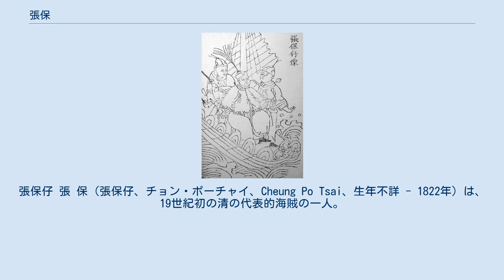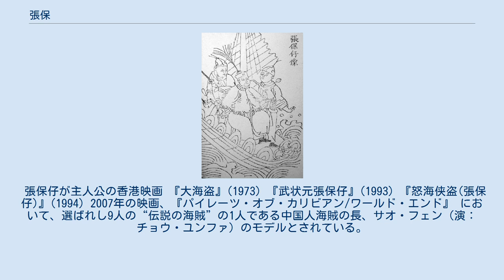張保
張保仔 張 保（張保仔、チョン・ポーチャイ、Cheung Po Tsai、生年不詳 - 1822年）は、19世紀初の清の代表的海賊の一人。
広州府新会県江門鎮の出身。
 香港近海を根城とし、最盛期には配下数千人、千隻を超える大船団を従えた大海賊。
 漁師の子であったが、15歳の時、大海賊の鄭一に拉致されて海賊の一員となる。
美少年であった張保仔は鄭一に気に入られ、程なくして頭目に取り立てられる。
鄭一の死後は鄭一の妻の石陽（鄭一嫂、ていいっそう）の信任を受けて鄭一の組織を継承。
紅い旗を旗印にしたことから紅旗幇と呼ばれた集団を率い、艇盗の乱（ていとうのらん）の頃南シナ海で最大の勢力として広東沿岸一帯にかけて活動した。
 しかし自身が大変貧しい家の出であった張保仔は貧乏人には食料や金品を与え、子分には貧乏人からの略奪を禁じるなどした事から、庶民からは貧しい人を救済した義賊として人気があった。
 1810年、両広総督の百齢の海賊鎮圧策の前に降伏。
海賊組織は解散させられたが、張保仔は武官として取り立てられ、1822年に没している。
 張保仔の財宝の隠し場所であったという「張保洞」は長洲島の観光名所だが、これ以外にも香港には張保仔に関わる史跡が多数残っている。
張保仔の紅旗幇の艦船の乗組員となったのは香港海域の漁民である可能性が高く、この地域の漁民からは現在でも慕われている。
 ビクトリア・ピークの香港名「扯旗山」は、張保仔が自旗を掲げたことからその名が付いたというし、そのビクトリア・ピークに至る「張保仔旧道」も現存。
 張保仔が主人公の香港映画 『大海盗』(1973) 『武状元張保仔』(1993) 『怒海侠盗(張保仔)』(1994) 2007年の映画、『パイレーツ・オブ・カリビアン/ワールド・エンド』 において、選ばれし9人の“伝説の海賊”の1人である中国人海賊の長、サオ・フェン（演：チョウ・ユンファ）のモデルとされている。